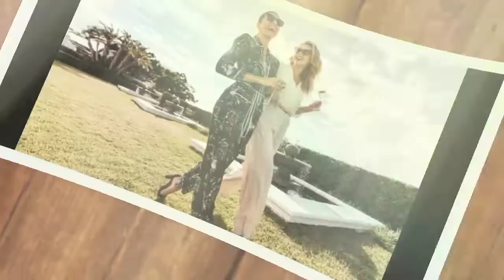Billionaires 💵 Luxury Lifestyles in the World 2022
"Simply look with perceptive eyes at the world about you, and trust to your own reactions and convictions. Ask yourself: "Does this subject move me to feel, think and dream? Can I visualize a print - my own personal statement of what I feel and want to convey-from the subject before me?" -Ansel Adams These are the best videos for visualizing your dreams. Everyone wants luxury but, not everyone get it. First you have to think like them then you can become like them. Watch these videos every morning or before sleep, it will change your mindset.